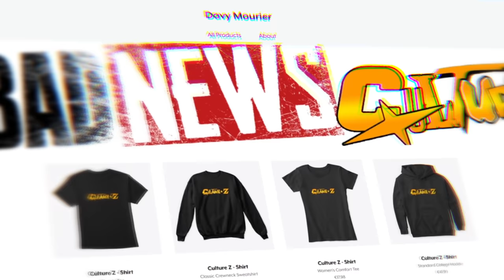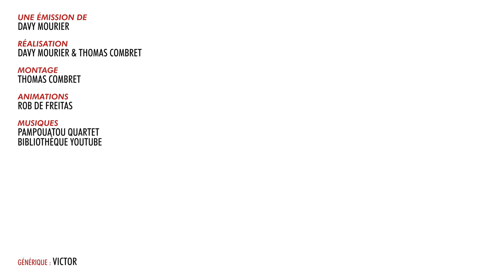BADNEWS #146 SCANDALE SEXUEL A SMALLVILLE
► Rejoignez cette chaîne pour bénéficier d'avantages exclusifs :
► Vous voulez nous soutenir via tipeee ?

RDV DU LUNDI AU VENDREDI À 9h30 SUR TWITCH

Boitier : AORUS AC300G
CPU : Intel i7-10700
Carte mère : AORUS Z490 Ultra
RAM : AORUS RGB Memory 16GB (2x8GB) 3600Mhz
SSD: AORUS 1To SSD Nvme Gen4
Carte graphique : RTX 3080 MASTER
Alim : AORUS P850W
Watercooling : AORUS AiO Cooler 280

Chaise : AORUS AGC300
Clavier : AORUS K9
Souris : AORUS M5
Tapis de souris : AORUS AMP 900
Ecran 1 : AORUS FI27Q
Ecran 2 : AORUS FI27Q

Mélanie Pieddeloup Acronantis Gouns34 Izabel Demaio S-sky 2068 R Anthony Grandmaire Damien B Nicolas Franck Anarchic Demon Pierre Gourgeon Ostralopi Agnes Mourier Br Jack Julien Bénézech Yvain Chevalier au Lion Eve Issickofadam Elpicrastshiva Jennifer Da Carmo Maya Jeanmonod Erwanix Rafaela UltimeAtHome Shabranigoudou Matth X23, Exelsis Dei Alexie Bray Bob Christophe Pericard  thieums MetalBlaster Hush_00 Luke_Skywatcher Greg V. Adrien Torsadum Naïade Minouuuuu theaigle Ekam Short_Tom Romain DODY Graspied HenriCoty Justin Mr88 Cyrielle Céline P Safiya Yoco p_pair Mich CimleaK Nico gSigh Elytis Yannoo Joledoc TheKillerMarmotte patrice renaud Monsieur Raton Tristan_lfrt gnppn drenghel christ0289 Léa Serytee. Ramana touch Watchinofoye Sylvain de THOLOMESE TheBigXBang Chris Bourbi Ludovic SICKAR.T Tomarchi ChukkyNuggets cobaltnightsky Black Pulsar greatmotherfuckers Adèle julien bénézech Mathilda Nabus FRANCOISPEF firud SnowFlo kilian Benjhuss Bruno Garbaccio Greg Ophélie Phélie Stanislas Andre Vazektomi Max7824 Chienchic Benjamin CactusLibidineux Latatchii Minouuuuu Le Concombre Masque Gilom Leopoldd Julien Fedou Amaury Grenier Nufy Gyroscott adeline.hullot Gribouille Paul Expert ISKAN geoffrey Dowdheur Req Félix stevensixkiller Olivier mim Batoche Saint BlackSalami Stephanie Oly Marc Le Labourier Elric Bloodsword Josquin Ludestru aikirenshu Lmeur Matthieu Dworkin Damien Skaarbone Francky VULCHOK Dohahah Marina SERAY MysterJoke Isilmë Morton Ichabod Rémi SirPattes Raptor Neuropsy Luyepii Scottzane -CéCé- Syphaïwong Mrs Kyogokudo Penther Pierre.P Charles & Alice Yoan Vendittelli Mylie_zolie Lord Yorwan Pelur Théodore Joany Leprince Dr.Oops Tibout Cy Freytaw Solal Labat Alexis Vincent Zoé Ragasse Tanak Sentrythemadman Boucle Bloody_Loki Dame Andine Tassatux Nicolas Sarafan RémyV Halbeu Dae31 Adrian dazerkil Division-par-zero Arnaud Boisgard Satyre François 6PO K13b3r ellda Bananebleue Nekojita Nabihime An1hl4t0r norbertlegourou chacha JoeHell Marge Halone Wolfkhan Flan-Lemou Kuentan yopox Xav Desmero _dav_ Elgourdino Joachim Vanoni Florent Vdga Vincent Benou Florent Bouhey Brice tokyis lalmeras QuiPhenix Ralouf Bigoudi88 Bophie Slaise Nek Pauline Bloom La Beatrie thedayymon Guillaume Marty G . T . Cort-X- Chloé AG Wolf enstein TomTom nieub Jerem S. Nélio Vasconcelos frankman1995 daone Ced_Lec Vanny Grollbe Charles-Elie Leroy Olyn Pyrrhos Dauvet Thomas BRISET Siyah Adrien Natosan artart78 jacques kramp pierre Morlockq Jean-Marie Arondel loktora GrandZuzu Xianghua Anthony manshoon Victor